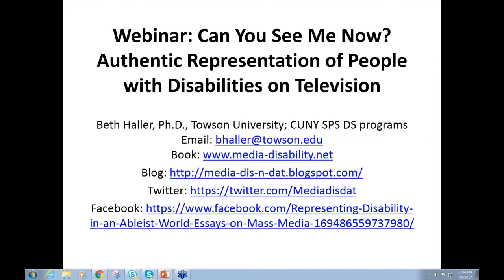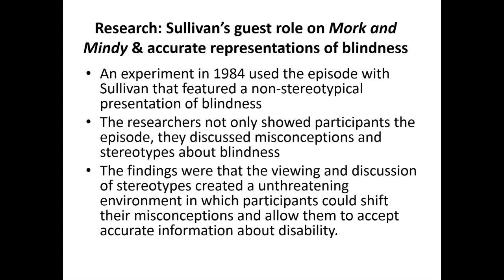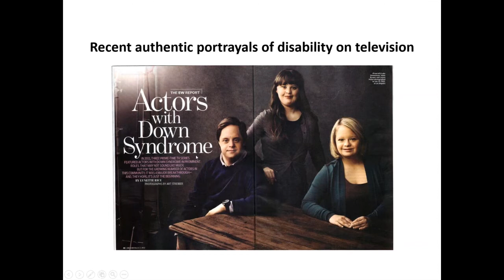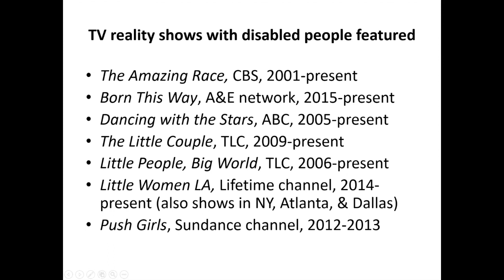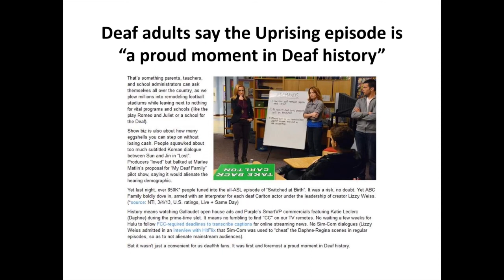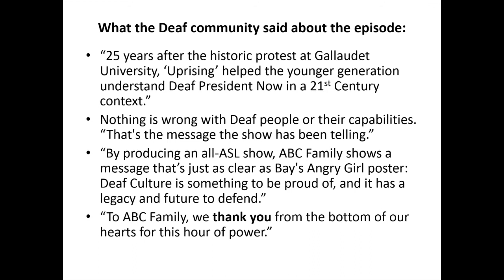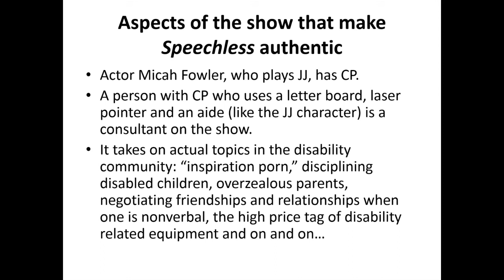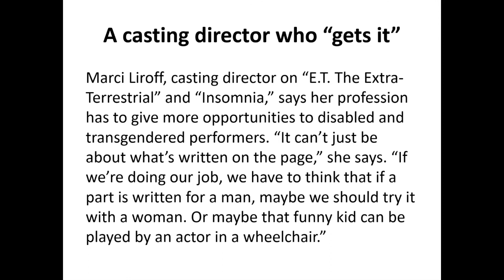Disability Studies Webinar: Can You See Me Now?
Webinar: Can You See Me Now? Authentic Representation of People With Disabilities on Television

Description: With the popularity of current television shows like Speechless, Switched at Birth and Born This Way, audiences are beginning to see accurate, authentic portrayals of people with disabilities. Is this the beginning of a new “Golden Age” in TV? Noted disability and media scholar, Dr. Beth Haller offers a detailed conversation about the evolution of authentic representation of people with disabilities on TV and the resulting impact on popular culture.

About Our Presenter:
Beth Haller is Professor of Journalism/New Media and the Graduate Director of the Communication Management master’s program in the Department of Mass Communication & Communication Studies at Towson University in Maryland, where she has been a full-time faculty member since 1996. She is the author of Representing Disability in an Ableist World: Essays on Mass Media (Advocado Press, 2010) and the author of Byline of Hope: Collected Newspaper and Magazine Writing of Helen Keller (Advocado Press, 2015). She is also the former co-editor of the Society for Disability Studies’ scholarly journal, Disability Studies Quarterly, (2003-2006). She is adjunct faculty for the CUNY School of Professional Studies’ Disability Studies master’s and undergraduate programs and for York University’s Critical Disability Studies graduate program in Toronto, Canada.